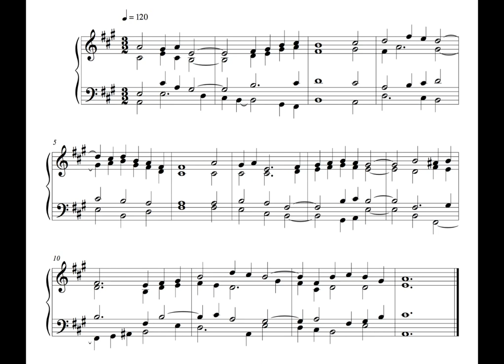Hymn - 12 September 16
This is the Thirty-first written on Monday the 12th of September 2016.